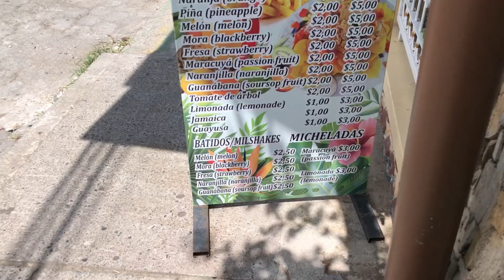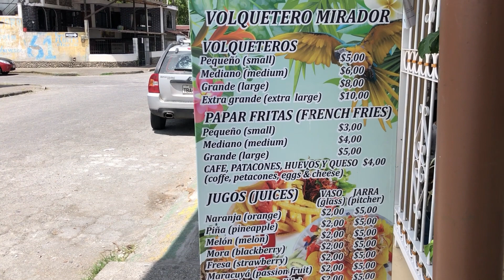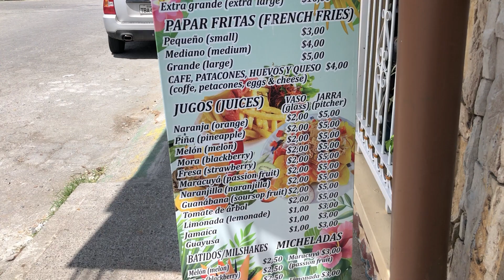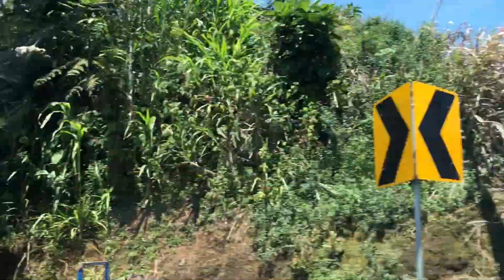EL MEJOR VOLQUETERO QUE HE PROBADO EN EL PUYO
En este lugar probé el Volquetero por primera vez y desde ese día quede flechada. Hoy los llevo conmigo para mostrarles por que!!